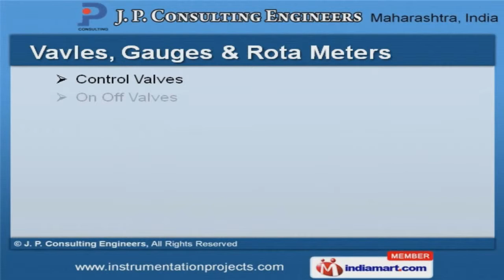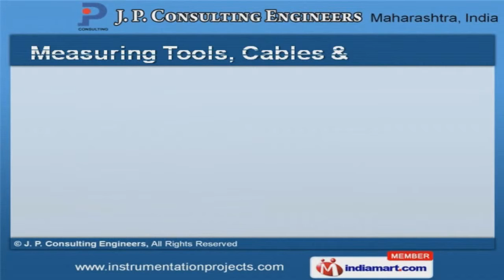Industrial Equipments & Turnkey Services by J. P. Consulting Engineers, Mumbai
Welcome to J. P.consulting Engineers Offering Level, Flow Instruments & Engineering Consultancy Service The Company was incorporated in the year 2006, at Mumbai. Good financial position &TQM help us to cater Indian Subcontinent & Middle East.Excellent after sales services & Timely delivery schedules help us to serve Clientele likeHindustan Insecticide Ltd., CIDCO & Ovira industries.We offer a vast range of Engineering Consultancy Services, Measuring Tools & Rota Meters. Our Engineering Consultancy Services are widely acclaimed in the market. Turnkey Engineering Project Services offered by us are best in the industry amongst others. We provide Third Party Inspection Services that are available at industry leading prices.Along with that we offer Vavles, Gauges & Rota Meters that are extremely reliable.Our Measuring Tools, Cables & Erection Hardwares are in huge demand across the global markets.